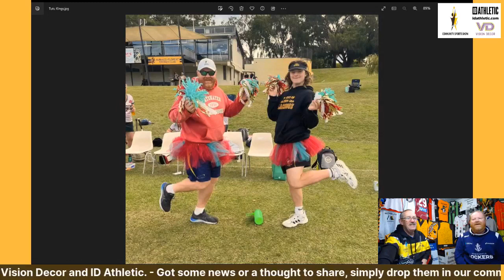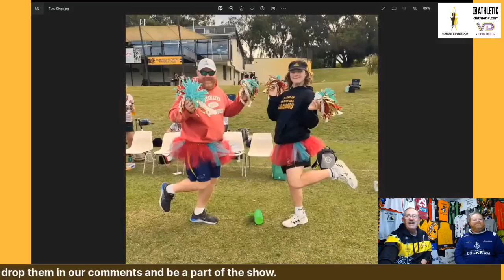2023 - Midweek Show: #4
Our weekly catch up to chat about all things Lacrosse from WA and beyond